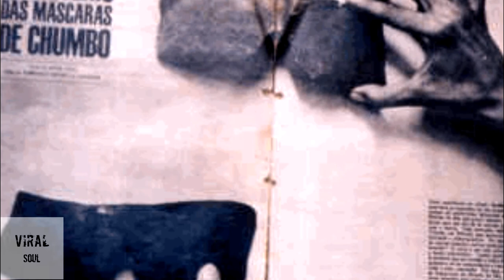Aparecieron MUERTOS☠️ en Rio de Janeiro con MASCARAS DE PLOMO un CASO EXTRAÑO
Manoel Pereira da Cruz y Miguel José Viana aparecieron muertos en Rio de Janeiro en 1966. Las extrañas circunstancias que rodeaban los cuerpos, agrandaron el misterio, al igual que los testimonios de los testigos, que paso ese día en la cima de colina Vintém es un misterio, pero los pocos detalles son interesantes, aquí te los muestro...